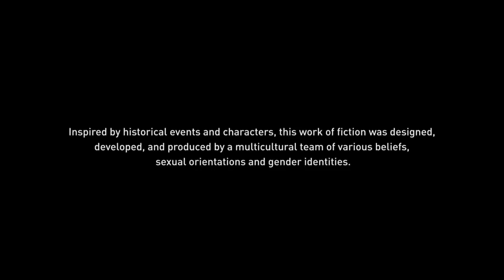ASSASSIN'S CREED ORIGINS - PLAYSTATION 5 - PART 1 - KILLING PEOPLE FOR ABSOLUTELY NO REASON - 4K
LET'S PLAY AC ORIGINS ON PS5 IN 4K